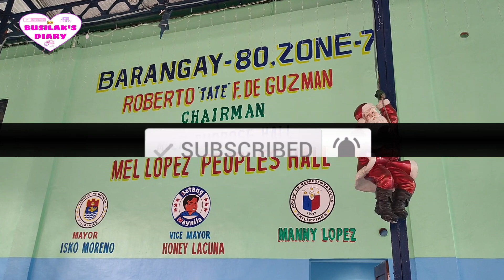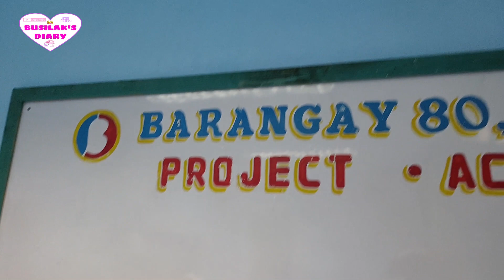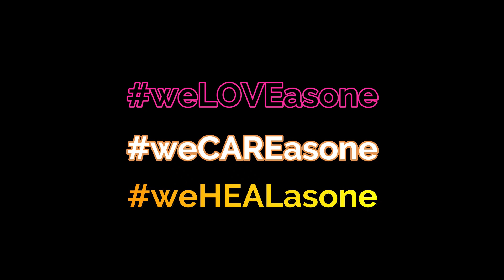"ANG LEADER NATIN PARANG WALA NG TIWALA SA BARANGAY"